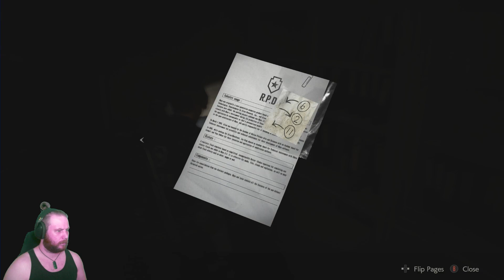What do we do? We Run! | Resident Evil 2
Hello, Hi!

I am a beginner video maker and am not afraid to say I have a lot of work to do, but I am happy to start learning how to be more entertaining and become a better editor.

I'm not really active on social media, but if you want to follow me, I'm on: